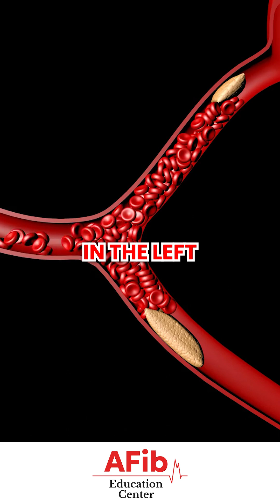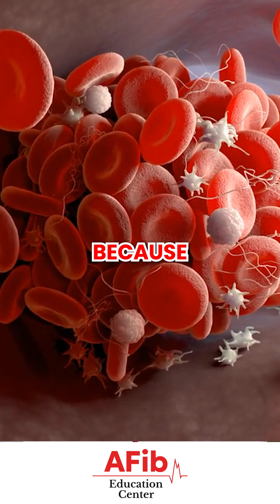AFib Ablation Canceled: The Hidden Danger We Found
During an AFib ablation, I found a dangerous clot in a patient’s heart. Instead of proceeding, I canceled the procedure to prevent a stroke and put him on blood thinners. After 4–5 weeks, the clot dissolved, proving that sometimes, medication—not ablation—is the safest solution.